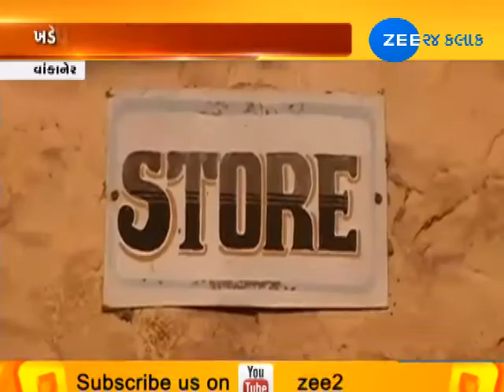Zee 24 Kalak conducts reality check at godown in Vankaner following Gondal marketing yard fire